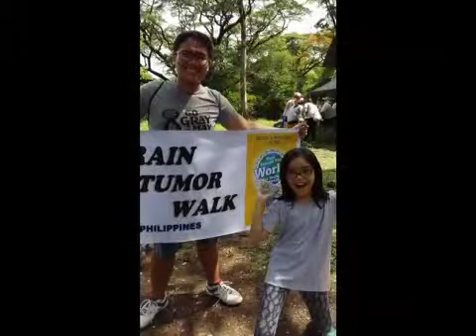Philippines Brain Tumor Alliance Brain Tumor Walk 2017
University of the Philippines Oval Road